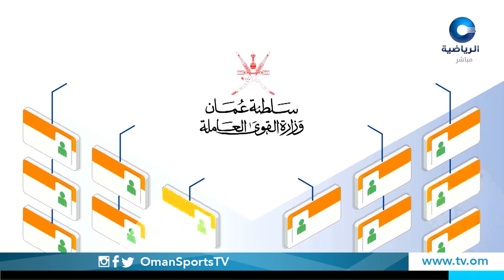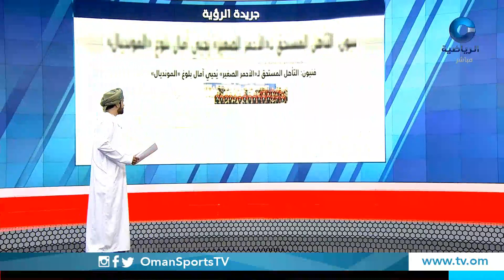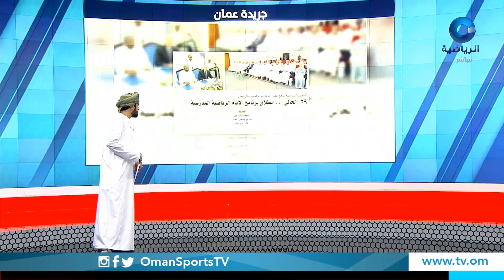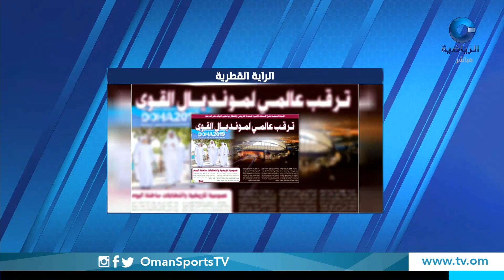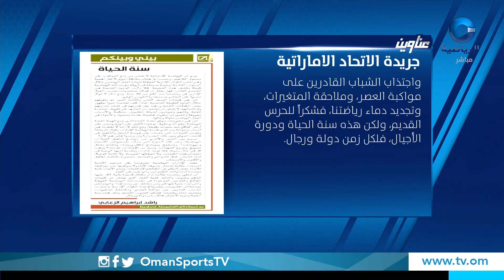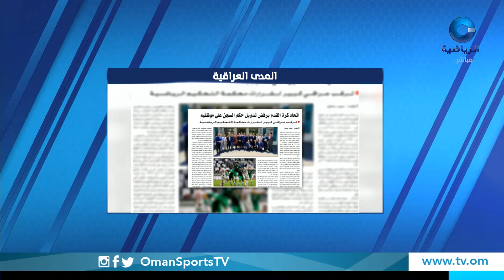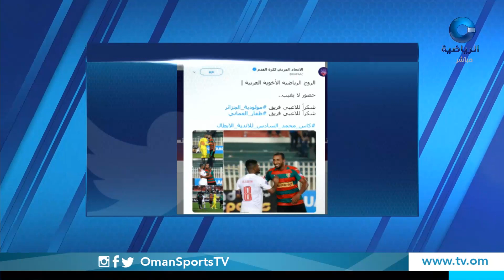الحدث | الأربعاء 25 سبتمبر 2019م